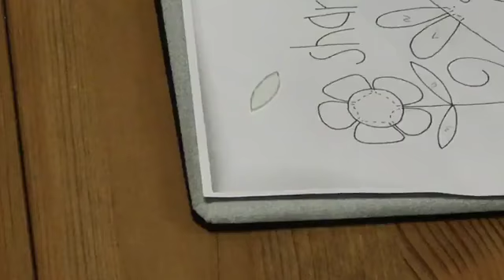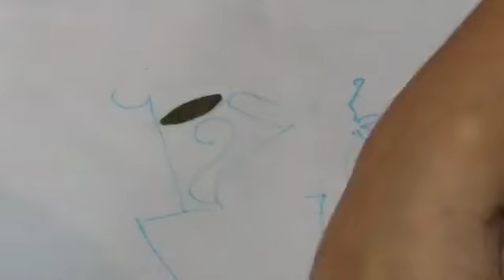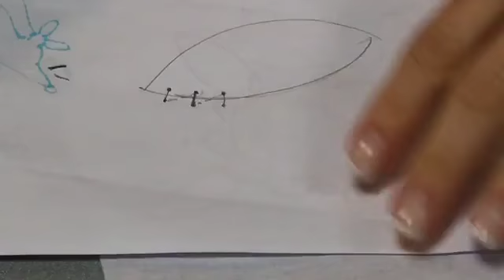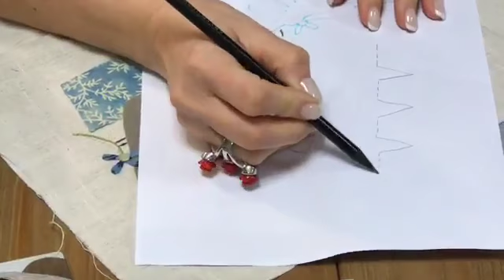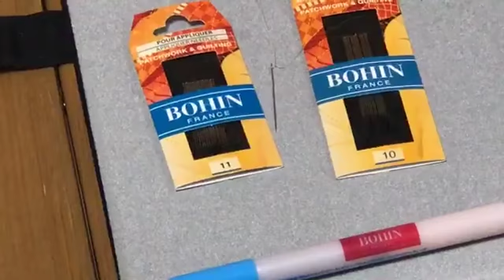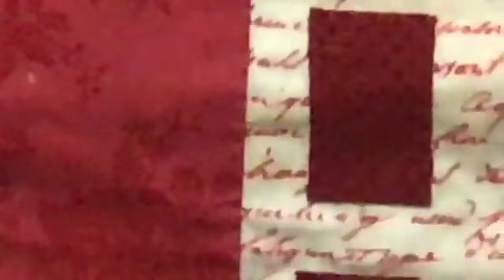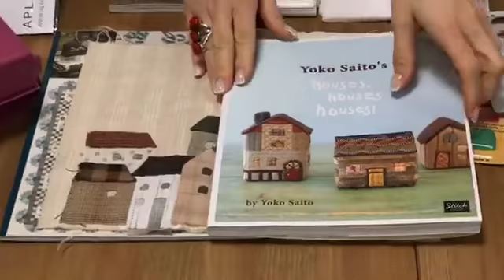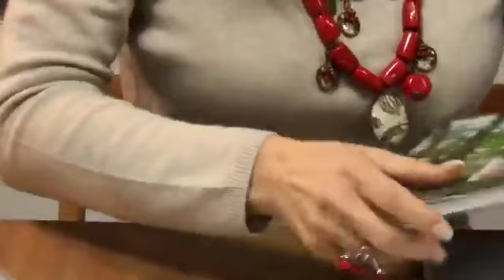Lezione Appliqué Giapponese in Miniatura - Lezione 2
Impara ad utilizzare la giusta attrezzatura per i tuoi lavori creativi con l'Appliquè Giapponese in Miniatura!